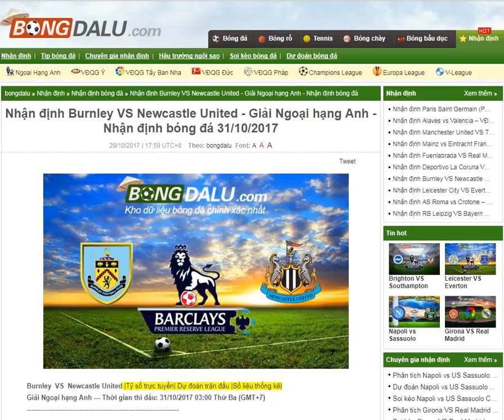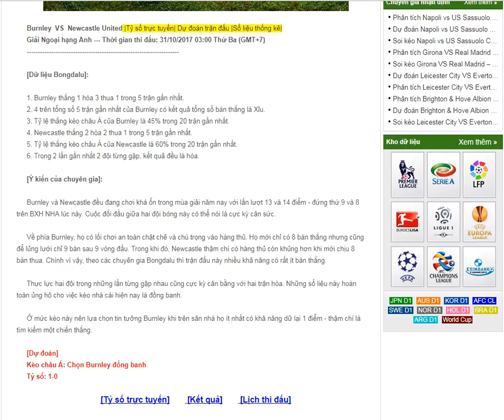Burnley VS Newcastle United- Nhận định bóng đá 31/10/2017-- share by Bong da lu